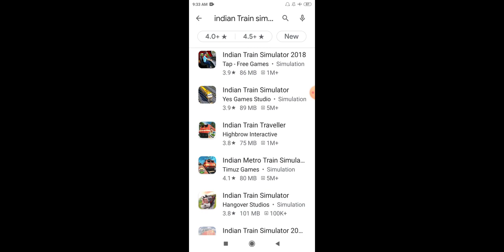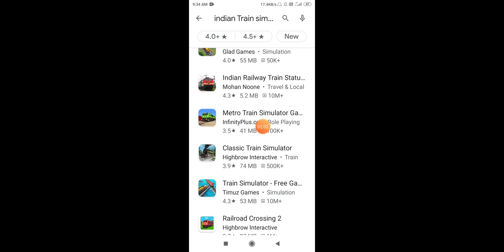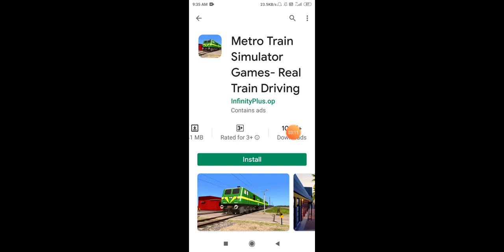Indian Train simulator|| New update, New Game is available in play store full details information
Hello Guys ; -
How was the today's vedio :- In this channel  you will watch everyday trains related videos everyday and very enjoy full videos

  POST VIDEO EVERYDAY.

⭐. Indian Train simulator new Update
⭐. How to download ITS real horn
⭐. Indian Train simulator new beta update
⭐. Indian Train simulator All coach real track sound